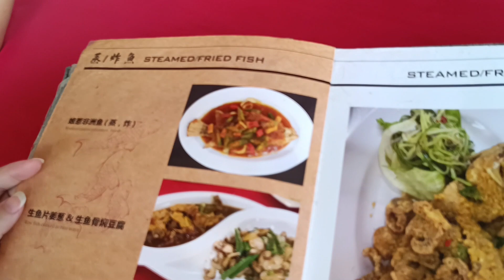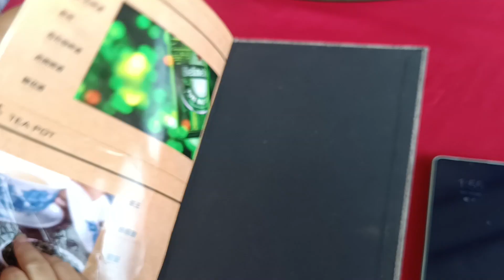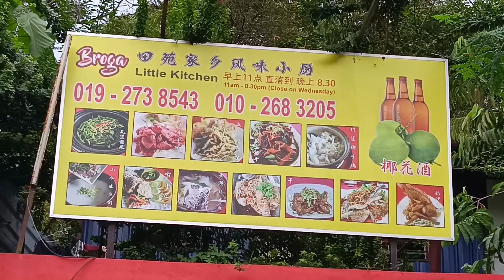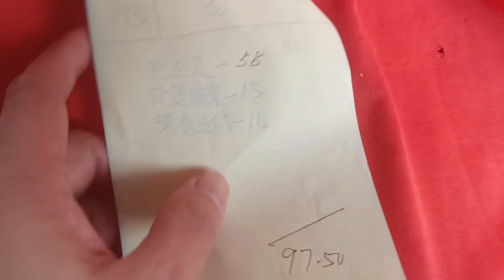Broga小厨房鱼塘至餐桌：新鲜捕捉的鱼美味! | Broga Little Kitchen's Pond-to-Plate: Fresh-Caught Fish Delight!@Carlslee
@Carlslee 在这个视频中，我们来到了Broga小厨房，享用一顿美味的午餐。这家餐厅位于鱼塘旁边，供应直接从池塘捕捉的新鲜鱼。Broga小厨房以其独特的餐点而闻名，而这次的美食之旅带来了新鲜的池塘鱼为主角。

观众将看到厨师们巧妙地将新鲜的鱼烹饪成一道道美味佳肴，展示了他们在烹饪艺术方面的精湛技艺。这不仅是一场美味的午餐，更是一次对新鲜食材和独特烹饪方式的品味之旅。

加入我们，一同领略Broga小厨房的独特魅力，尽情享受这场池塘至餐桌的美味盛宴！

In this video, we visit Broga Little Kitchen for a delightful lunch experience. Situated next to a fish pond, the restaurant proudly serves freshly caught fish directly from the pond. Broga Little Kitchen is renowned for its unique dishes, and this culinary journey features the spotlight on the fresh pond-caught fish.

Viewers will witness skilled chefs artfully preparing the fresh fish into delicious dishes, showcasing their mastery in the culinary arts. This is not just a delicious lunch; it's a tasting adventure exploring fresh ingredients and unique cooking techniques.

Join us as we appreciate the distinct charm of Broga Little Kitchen and indulge in the delectable feast from pond to plate!